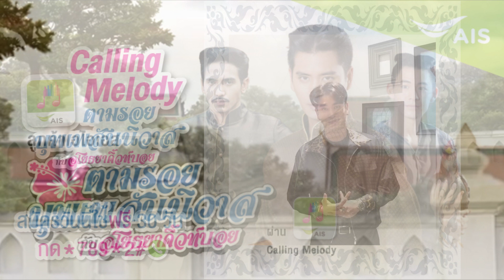ออเจ้าทั้งหลายฟังกงนี้ AIS calling melody มีข่าวดีมาบอก | Ch3Thailand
ขุนเรือง หลวงสรศักดิ์ แลไอ้จ้อย จักพาออเจ้าไปทะเวนเที่ยวชมเมืองอโยธยา จักรอช้าอยู่ใยกันเล่า

ร่วมเป็นหนึ่งในผู้โชคดี 30 คน เพียงออเจ้าดาวน์โหลดเพลงรอสายละครช่อง 3 จำนวน 5 เพลงขึ้นไป

ก่อน 31 พ.ค นี้ เพิ่มเติมที่ calling melody app หรือดาวน์โหลดเพลงที่นี่